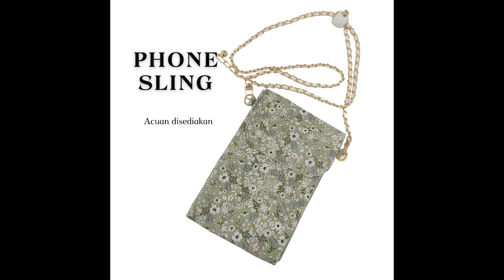Phone Sling Preview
Introduction of material and sewing tools

Learn how to side stitch a bag

Learn how to install hidden magnets